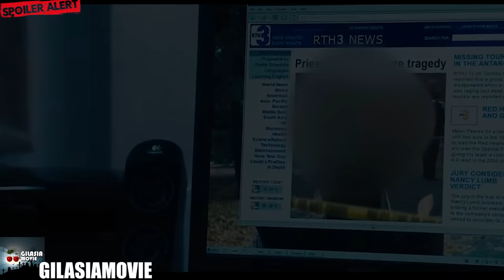بچه ای که یه خانواده به سرپرستی میگیرن، اما نمیدونن دجاله!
خلاصه و بررسی فیلم پیشگویی 2006